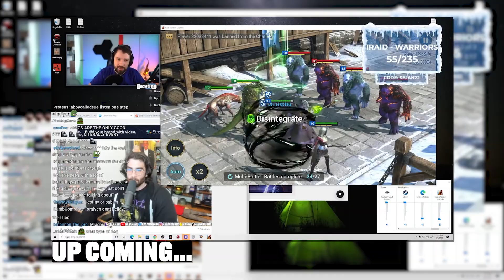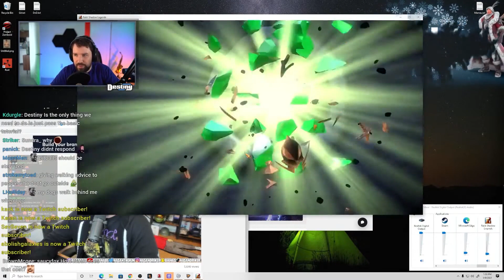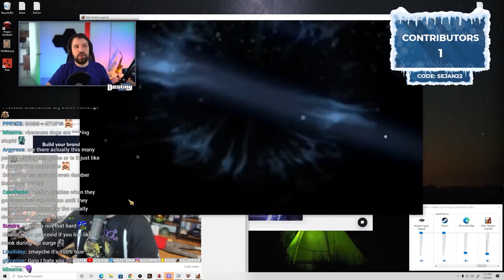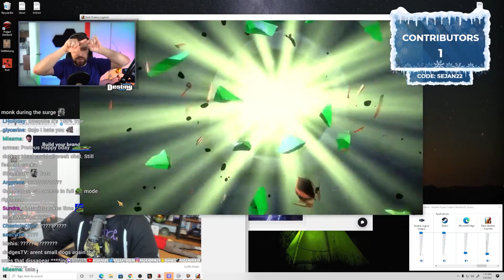"Cats Are Socially A..." | Destiny Debates His Chat Over Cats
Destiny debates his chat over cats